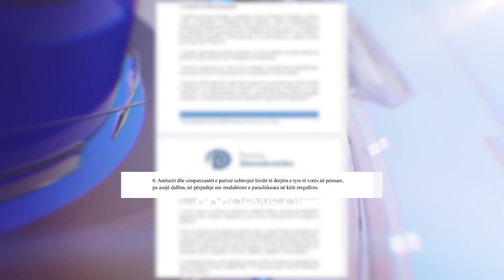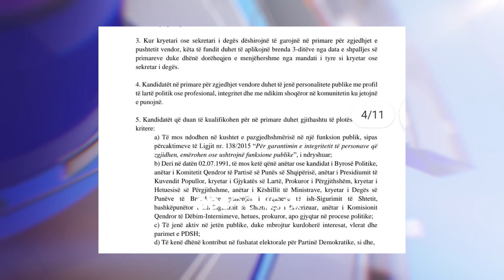Primaret në PD, Boçi: Detyrim ndaj anëtarësisë, do të zgjedhim mes emrave më të mirë | ABC News